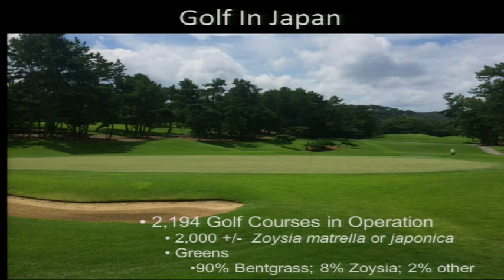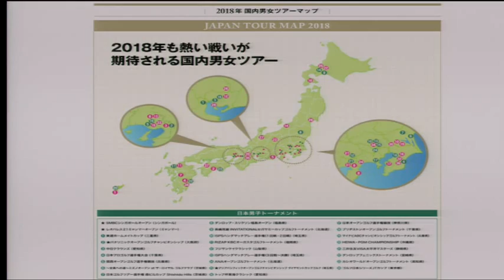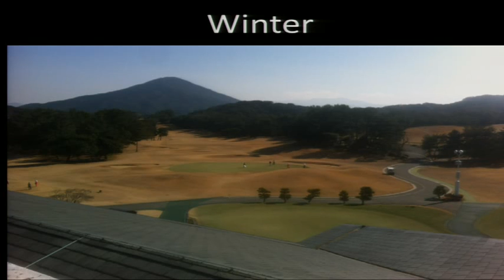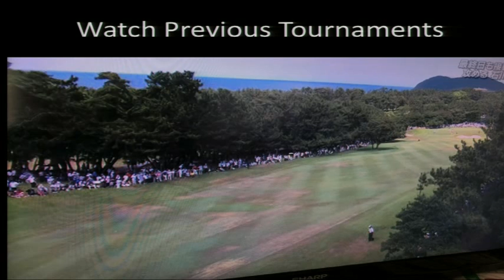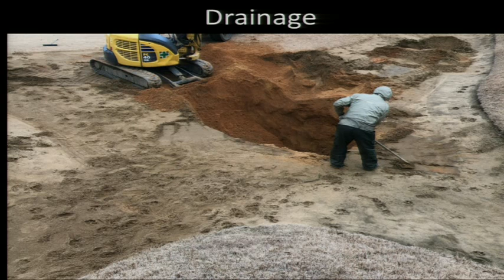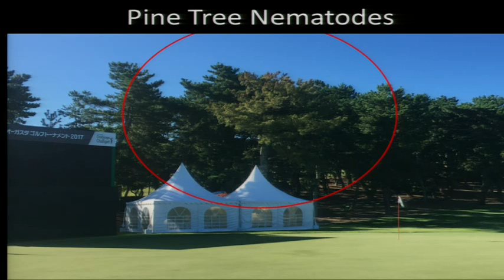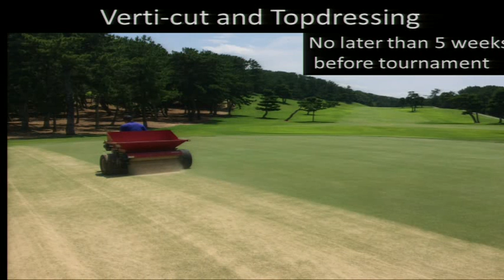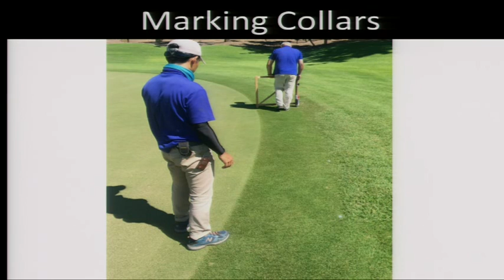SUSTAINABLE TURF GRASS MANAGEMENT IN ASIA 2018 12.03.2018 ( 4/7 )